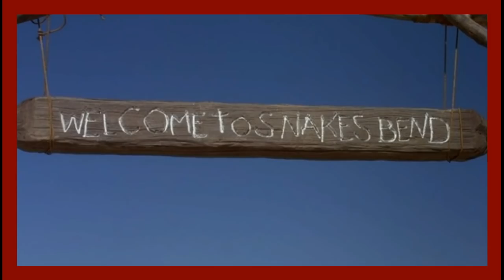Chris Farley Movie Clips (Almost Heroes 2/4) p2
RIP Chris Farley

Christopher Guest (Waiting for Guffman) directed this comedy about two hapless explorers -- hard-drinking trapper Bartholomew Hunt (the late Chris Farley in his last major role) and foppish Leslie Edwards (Matthew Perry) -- who lead an ill-fated 1804 expedition through the Pacific Northwest in a hopeless, doomed effort to reach the Pacific Ocean before Lewis and Clark. Others joining their trek are French linguist Guy Fontenot (Eugene Levy), who is unable to decipher dialects of any Native American tribes; Spanish conquistador Hidalgo (Kevin Dunn), who seeks the Fountain of Youth; Fontenot's Indian mistress Shaquinna (Lisa Barbuscia); Bidwell (David Packer), who keeps losing parts of his body; oddball Pratt (Hamilton Camp); and Edwards' manservant Jonah (Bokeem Woodbine). Filmed on location in Northern California and the Big Bear region.